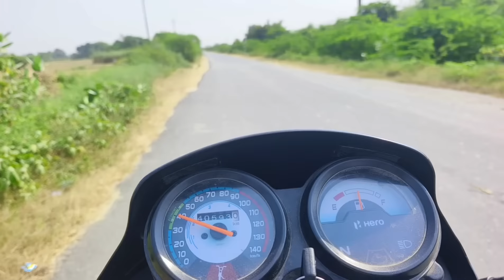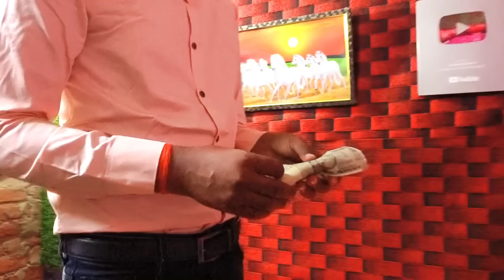बहुत सुंदर लग रही हो इस साड़ी में 👌🥰❤️sandeepsulekha